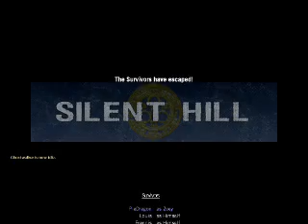Beyond PG - Left 4 Dead - Silent Hill part21 FINAL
Welcome to BPG (Beyond PG)!
I'm joined by Ghostwalker as we record custom Left 4 Dead campaigns.

I know I'm not as "lively" and crazy when there's somebody else with me, but this is just a side project, so if you don't like it when I'm recording with somebody else, just skip them.